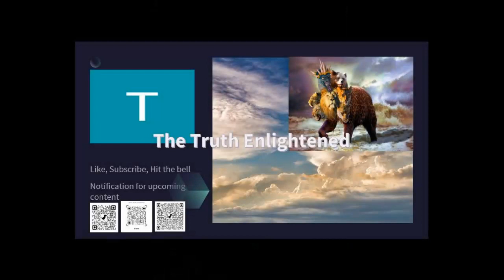Wesley Cato What is the Batism of the Holy Spirit 10 19 2024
This weeks health discussion will cover 9 eating tips to aid against inflamation. Our main topic we will answer the question, What is the Batism of the Holy Spirit.